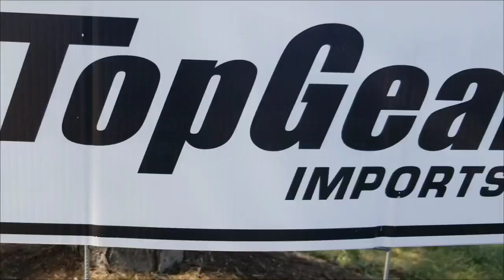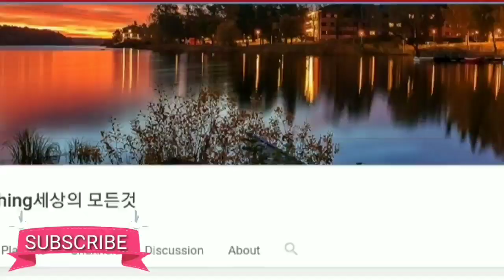Top Gear Imports 2019 Westfield Garden State Plaza Car Show Ep. 1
TopGear Import Westfield garden state Plaza Exotic Car Show Ep.1

The largest auto show on the East Coast, Sun June 9th 9am - 1pm. Hosted By Top Gear Imports Cars & Cafe for the charitable benefit of St. Jude Children's Research Hospital.